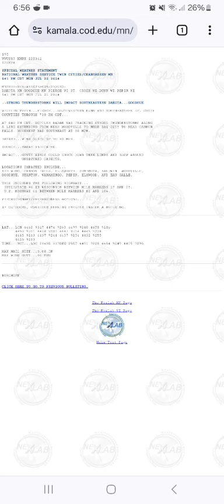Strong Thunderstorms Update 7-22-24 6:55 PM